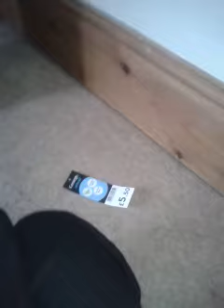Pt 6!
As much as Mario "hates" being Luigi, Luigi is annoyed. Meanwhile, Knuckles decides to try it with Sonic.